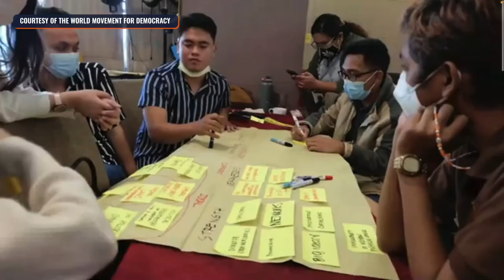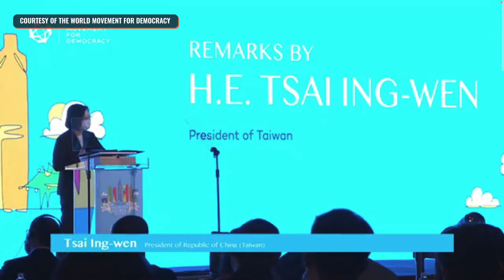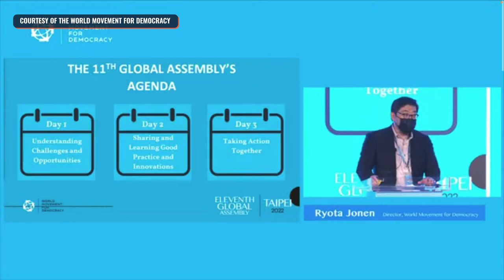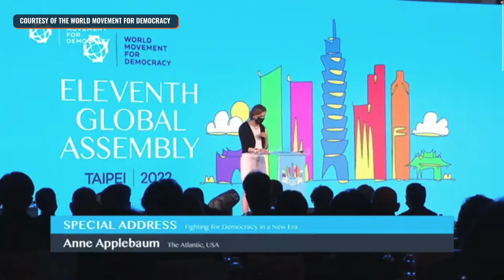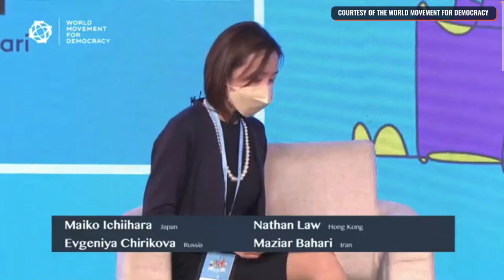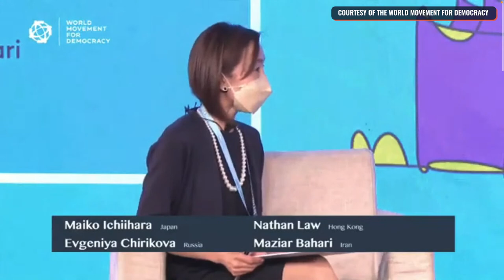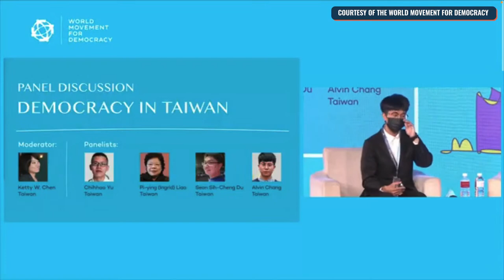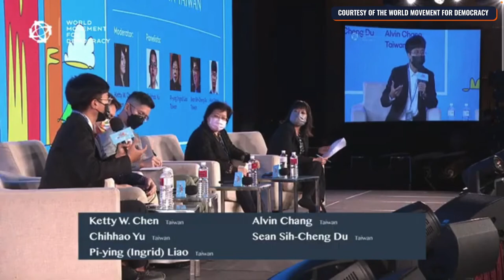Day 1, Morning Session: The 11th Global Assembly of the World Movement for Democracy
More videos on Rappler Watch democracy activists and experts forge their vision for a democratic future at the The 11th Global Assembly of the World Movement for Democracy happens from October 25 to 27, 2022, in Taipei, Taiwan

Follow Rappler for the latest news in the Philippines and around the world.